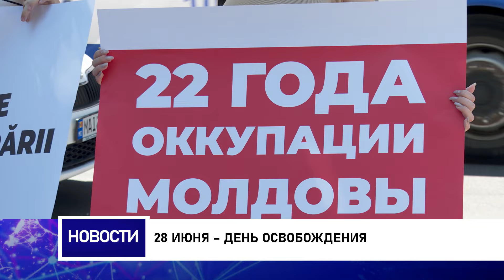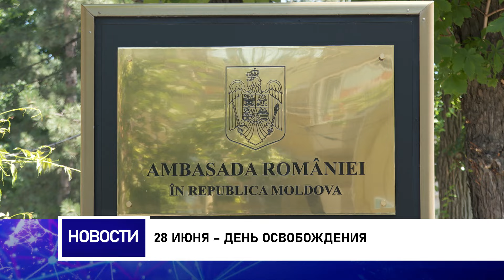28 ИЮНЯ – ДЕНЬ ОСВОБОЖДЕНИЯ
Ровно 84 года назад, 28 июня 1940 года, Красная Армия без единого выстрела ступила на территорию Бессарабии и Северной Буковины. Эта дата вошла в историю нашей страны как день освобождения от румынской оккупации и стала одной из основных в процессе восстановления молдавской государственности, утраченной в 1918 году с вхождением Молдавской демократической республики в Королевство Румыния и последующей ликвидацией МДР. По случаю этой даты, активисты блока «Победа» провели акцию протеста у посольства Румынии с требованием уважать независимость и суверенитет Республики Молдова.